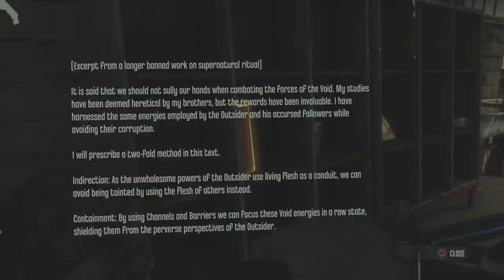Dishonored Episode 6 | Bodyguard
Welcome to the 6th episode of dishonoreddefinitiveedition